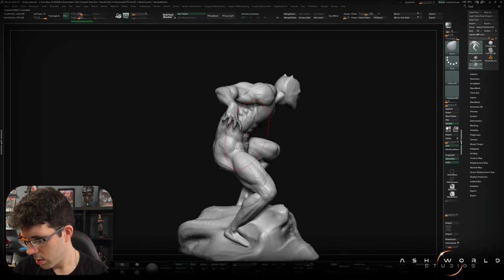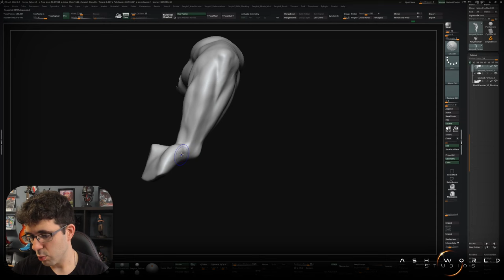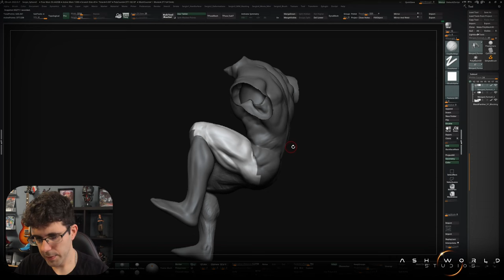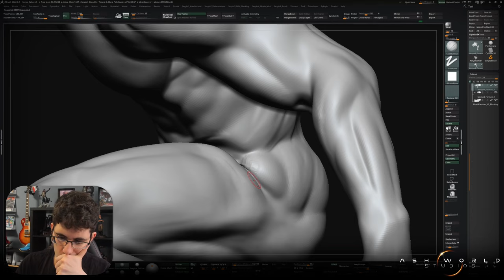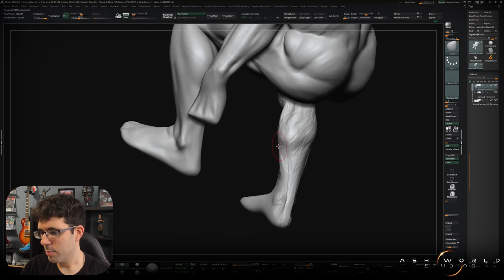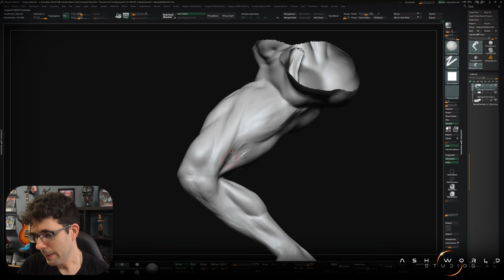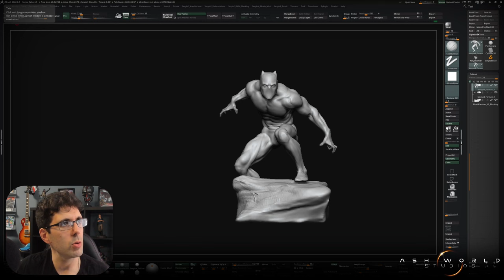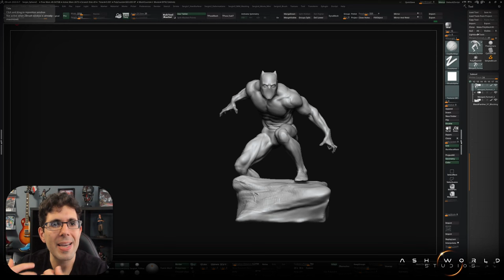BLACK PANTHER (Pantera Negra) | Esculpiendo en ZBRUSH desde Cero | Directo Completo 1